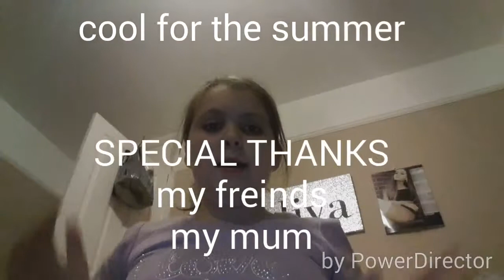Shootouts for this week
If you have got a shout out well done and be prepared for the biggest shout out...